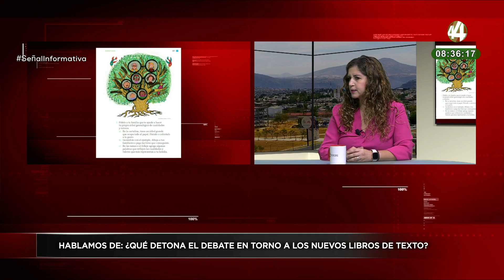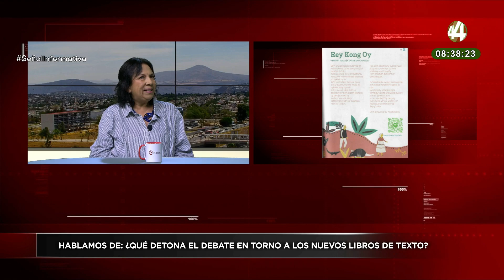¿Qué contiene los nuevos libros de texto gratuitos? María Elena Chan y Alma Estrada lo explican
En SeñalInformativa emisión matutina, María Elena Chan y Alma Estrada hablan sobre los libros gratuitos de la SEP